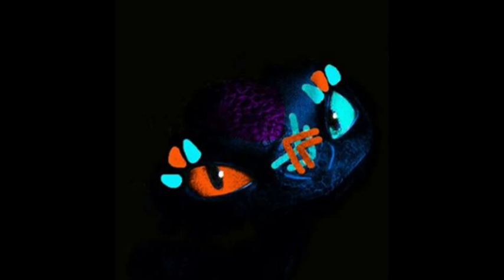Night Fury Tribute ( Ready For Battle ) Dragon Tribute # 50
Video created By ( Blue Eclipse Twilight ) Lilias Elmore